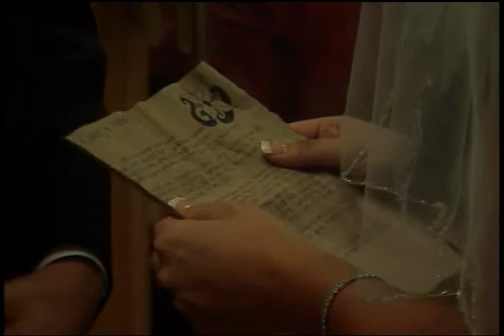4pm Wedding 08-30-2012